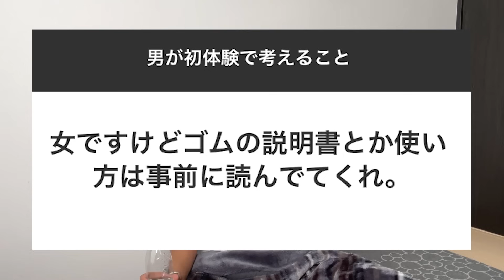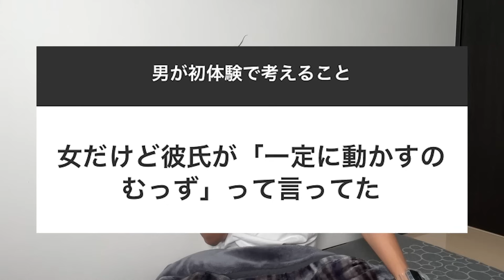【夜の本音】男が初体験中に女子に対して考えてることを集めたら結構ゲスかった。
この動画を見てる人の中で「マナフィって何？」と思った方は居ましたでしょうか。僕の動画は登録していない人も見てるのできっと多くの人の頭の上に❓が浮かんだことでしょう。逆に「あ〜マナフィね」と理解できた方は本当に僕の動画を見てくれてる方なんだなと思います。いつもありがとうございます。
さあ、マナフィに関してですが、ポケモンではありません。気になる方は是非こちらの動画をご覧ください。

□TikTok切り抜き企画
【参加方法】
小澤ゆうたを有名に を付けてこのチャンネル（ゆうたの日記チャネル）の動画の切り抜きをTikTokに投稿するだけです！
【特典】
100万回再生を突破した方には以下の特典をプレゼント！
①投稿者の名前入りサイン色紙をプレゼント

100万回突破しなかった動画に関しても、できる限りいいねとコメントを残すようにします！ぜひ気軽に参加して下さい！

小澤ゆうた務局 ゆうたの日記チャンネル宛

・Artist：Rycha
・Title：Sunrise